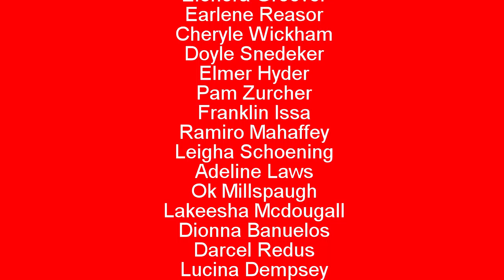yella corn hash 3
yella corn hash...that is all